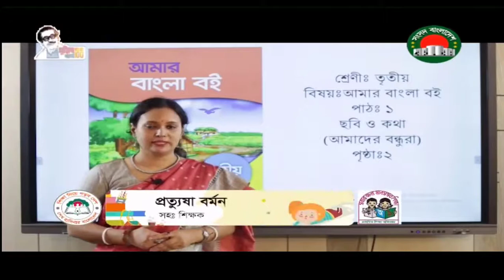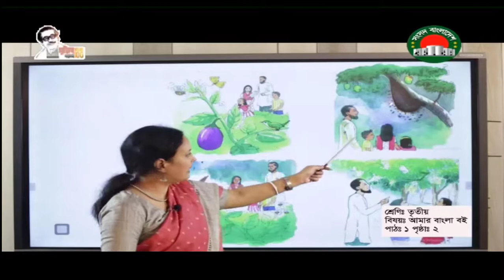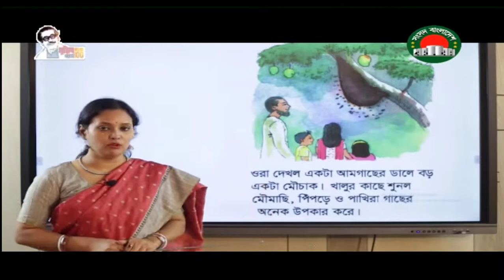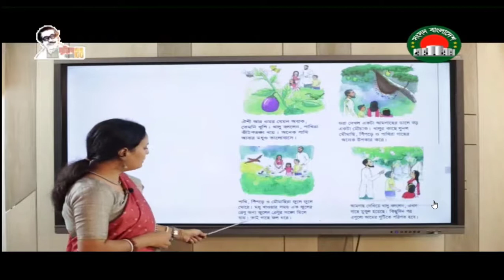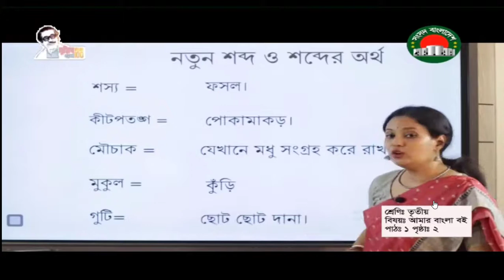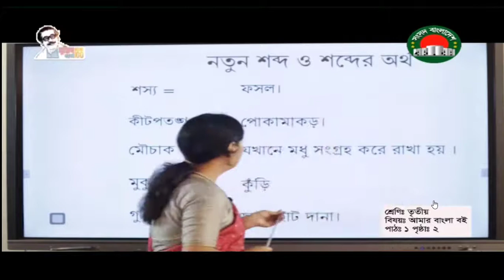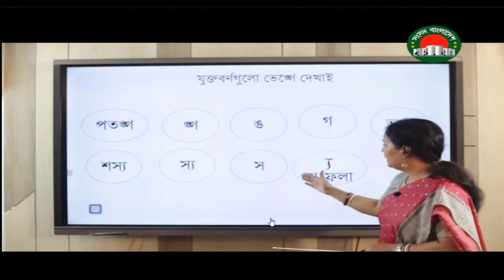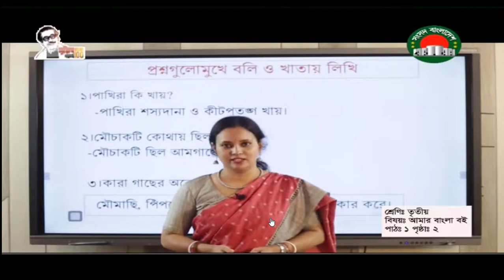Class three, Bangla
It's an educational channel.It will help the Teachers, students and all kinds of people in the society.I am trying to make various kinds of videos on education and educational websites which help the people to know more information.It will be helpful for both the teachers,students and all kinds of people.It can play a vital role to develop our primary education sector.
Courtesy: Grateful Songsad TV.
. Bangladesh Fair Use Disclaimer: This channel may use some copyrighted materials without specific authorization of the owner but the contents used here fall under the "Fair Use" as described in the Copyright Act 2000 Law No. 28 of the year 2000 of Bangladesh under Chapter 6, Section 36 and Chapter 13 Section 72. USA Fair Use Disclaimer: This channel may use some copyrighted materials without specific authorization of the owner but the contents used here fall under the "Fair Use" .Copyright Disclaimer under Section 107 of the Copyright Act 1976, allowance made for "fair use" for purposes such as criticism, comment, news reporting, teaching, scholarship, and research.

ফেইসবুক লিঙ্ক।
ইনস্টাগ্রাম লিঙ্ক।
টুইটার লিঙ্ক।
গুগল প্লাস লিন্ক।